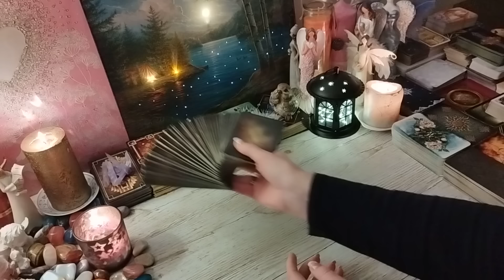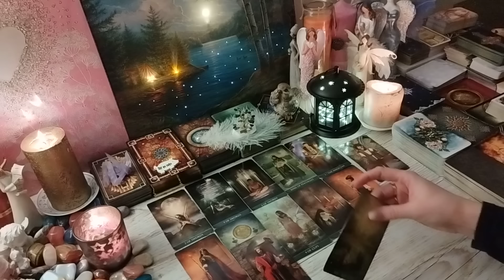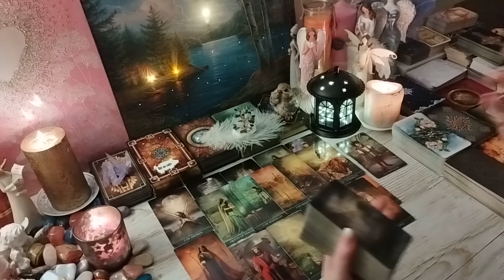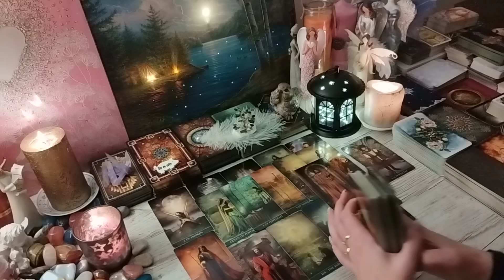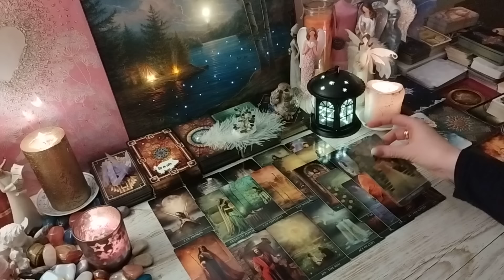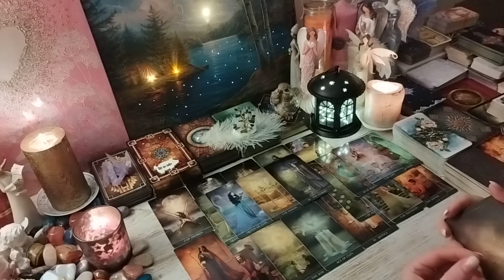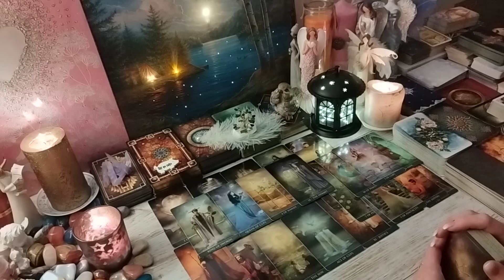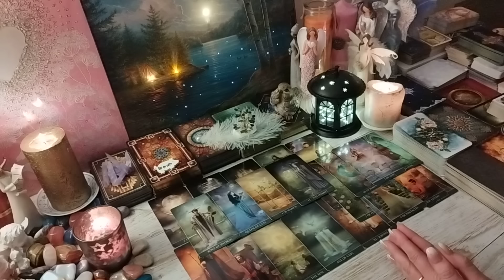💖💯Poklad pro Tebe ❤️ Vysněný vztah přichází ❤️‍🔥~Tvůj bobřík odvahy 🌌✨💞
Jedná se o výklad kolektivních energií, nemůže rezonovat s každým z Vás.

Výklad má nadčasový charakter a je platný, kdykoliv si Vás najde 🍀

Z celého srdce 💓 Vám děkuji za Vaši přízeň 🙏